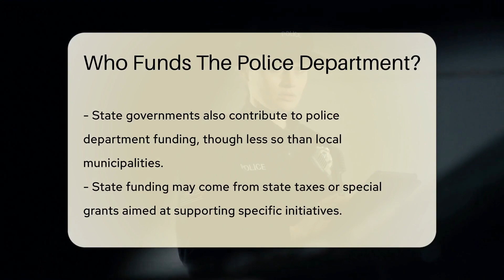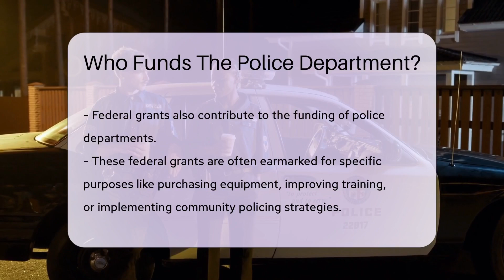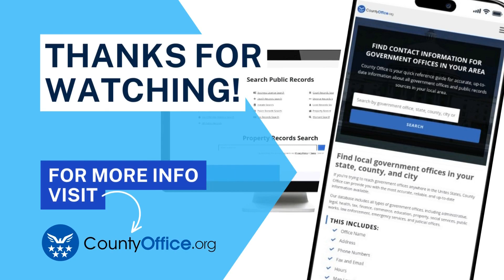Who Funds The Police Department? - CountyOffice.org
Who Funds The Police Department? Discover the intricate web of funding that supports our local, state, and federal police departments in our latest video. We delve into the significant role local municipalities play, the contributions from state governments, and the influence of federal grants. We also touch on the less common, but still important, private donations.

Get a better understanding of where the money comes from and how it's used to keep our communities safe. This video is a must-watch for anyone interested in how our government functions at multiple levels to fund essential services.